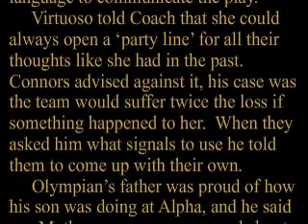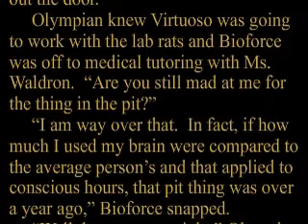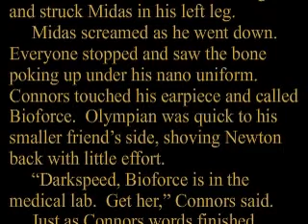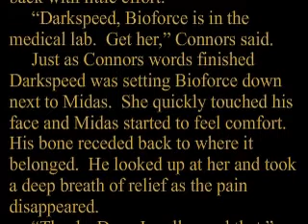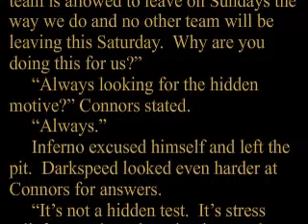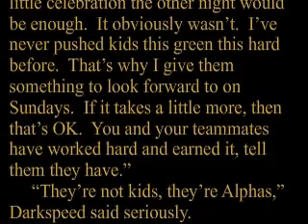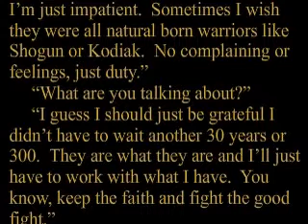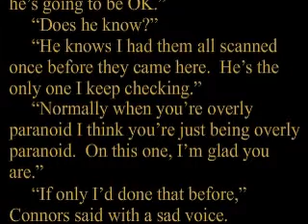"Omni - History Begins" - Ch 41. part 1